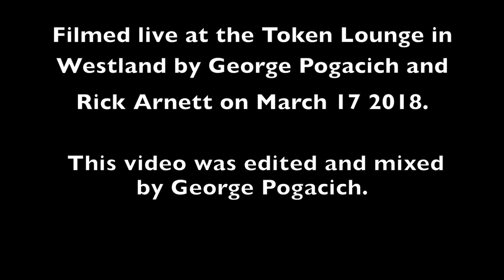Ethan Brosh - Live at the Token Lounge 2018